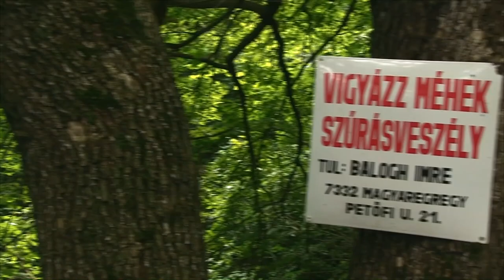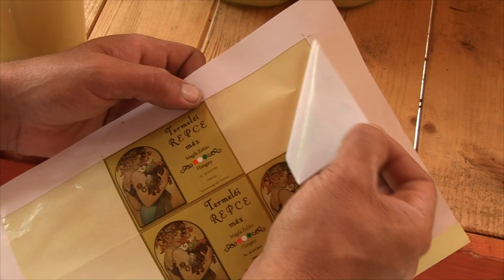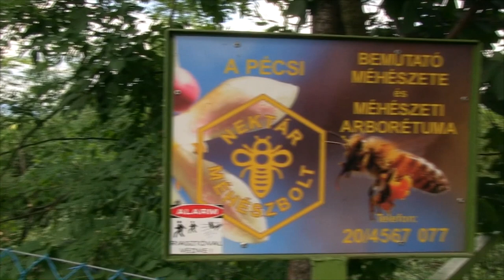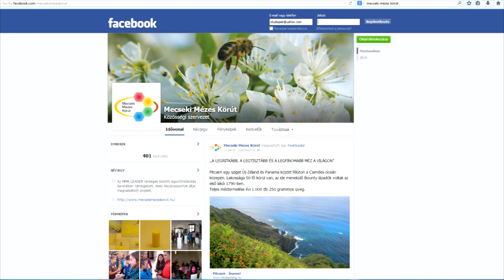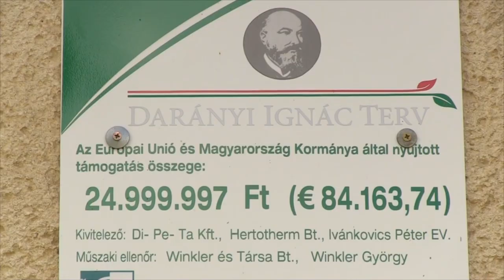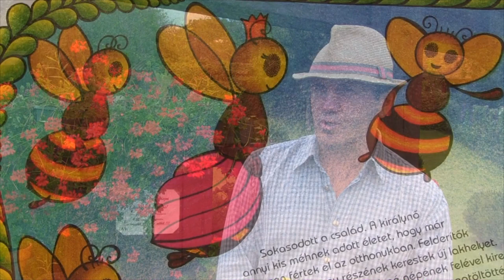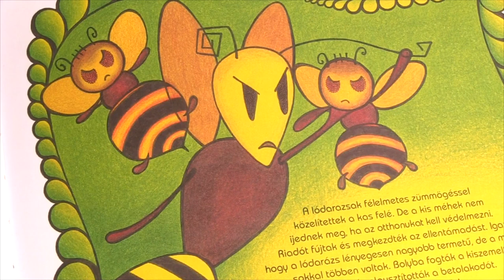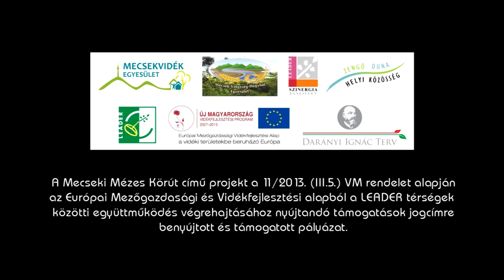Mecseki Mézes Körút: összefoglaló (2014-15)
A Mecseki Mézes Körút - a baranyai méhészek 2014-ben, Pécsről indult önkéntes közösségi szerveződése (19' 05")
(1) Dr. KOVÁCS Dezső vidékkutató, Mecseki Mézes Körút: ötletgazda és programvezető
(2) BALOGH Imre magyaregregyi méhész
(3) KRÓMY Gábor cserkúti méhész
(4) MAGDA Zoltán hoboli / mozsgói méhész
(5) NAGY István magyarsarlósi / pécsi méhész
(6) TOJZÁN Zoltán pécsváradi méhész
(7) VUDI Gábor kátolyi méhész
(8) CSÁSZÁR Levente kárászi / pécsi meseíró

STÁB:  KORDIK Ferenc operatőr-vágó & KOVÁCS Zoltán szerkesztő

A (Mecseki Mézes Körút) projekt a 11/2013. (III.5.) VM rendelet alapján az Európai Mezőgazdasági és Vidékfejlesztési Alapból a LEADER térségek közötti együttműködés végrehajtásához nyújtandó támogatások jogcímre benyújtott és támogatott pályázat.
- Új Magyarország Vidékfejlesztési Program 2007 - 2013
- Darányi Ignác Terv
Együttműködő partnerek:
- Mecsekvidék Egyesület (Pécs)
- Mecsek - Völgység - Hegyhát Egyesület (Szászvár)
- Szinergia Egyesület (Szigetvár)
- Zengő - Duna Helyi Közösség (Bóly)